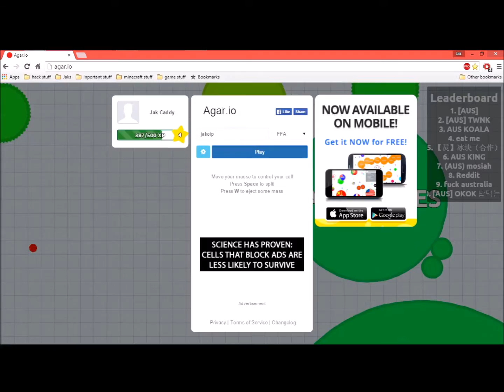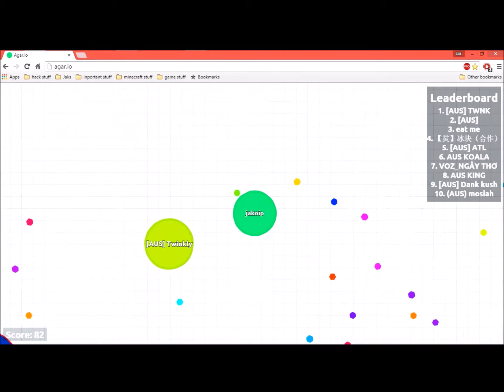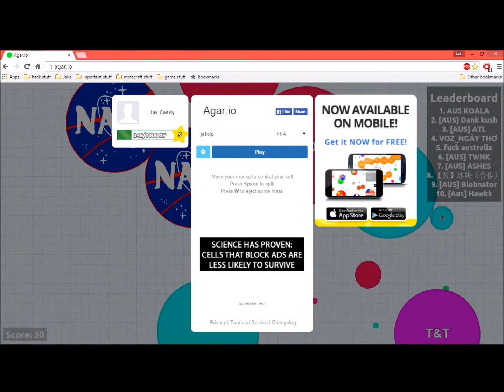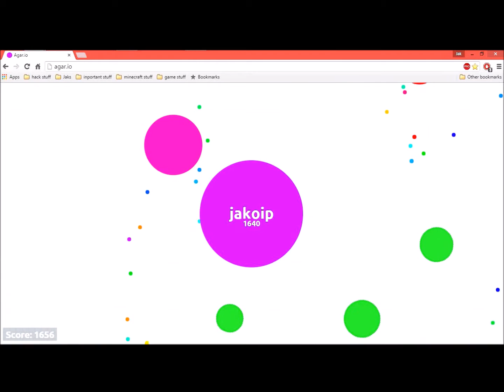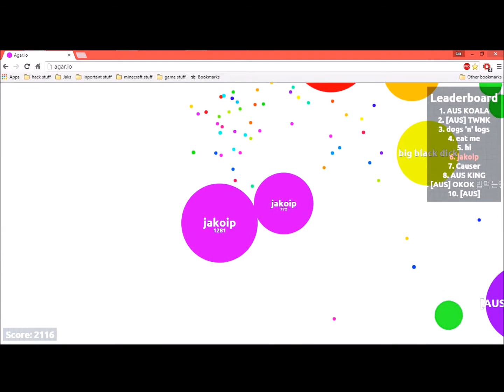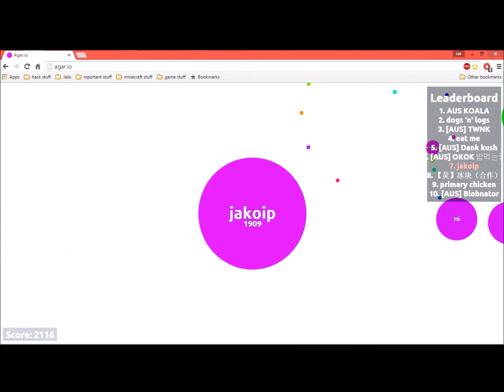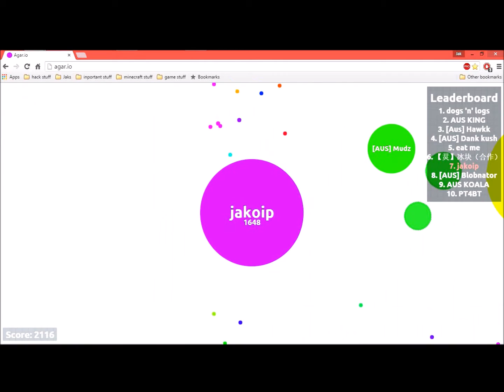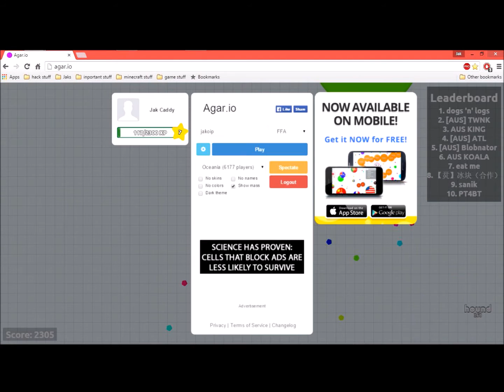i am so dumb agar io #2 gameplay mr Gaminstine plays